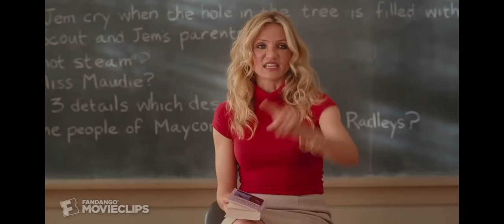Negative Reinforcement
Negative Reinforcement seen in a scene in the movie Bad Teacher.